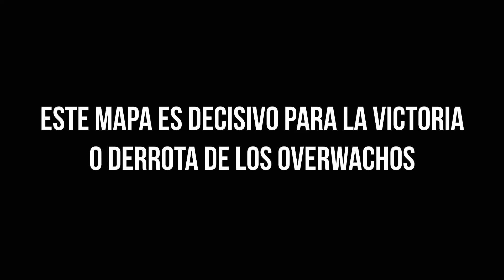EL DESENLACE DE LOS OVERWACHOS! [PARTE 2] | Toniki Overwatch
💰 OVERWATCH Y MÁS JUEGOS con DESCUENTO 100% FIABLE Además, puedes usar el código "TONIKI" para un 3% EXTRA!

⏰ 18h CEST (Puede variar)
11h en México y Perú
13h en Argentina
12h en Chile